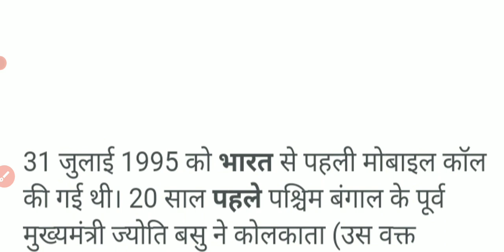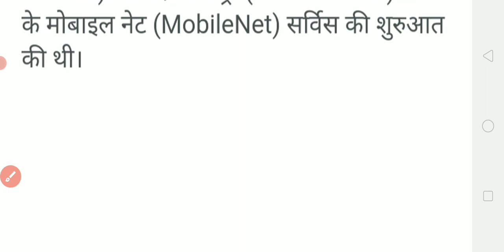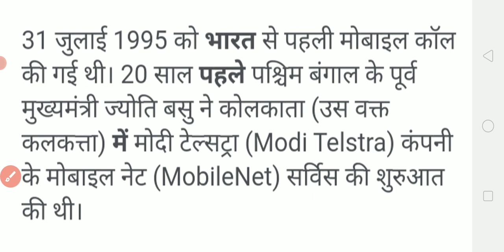क्या आप जानते है कि भारत में पहला मोबाईल फोन कब लांच हुआ था और पहली काल किसने की थी?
join my you tube channnal
telegram -shankar study point
tet ctet super aur gk ke prashn